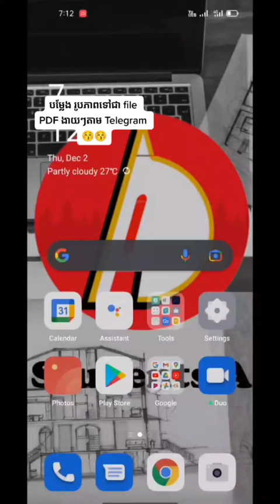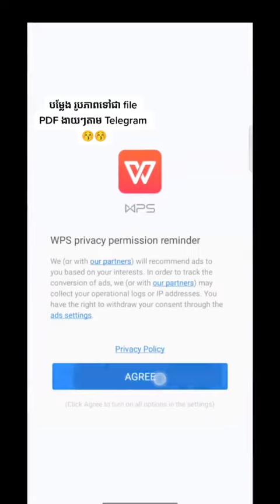របៀបបម្លែងពី រូបភាពទៅជា PDF នៅលើ Telegram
Facebook page Students A សាលាបង្រៀនជាវីដេអូ មានលក្ខណៈពិសេស ងាយស្រួលរៀន ល្អជាងគេជួយអ្នកដល់គោលដៅលឿន។
fast learning videos any time anywhere by yourself